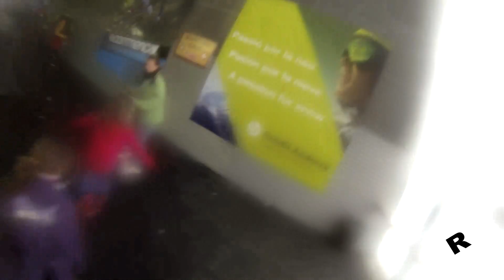CAP DE SETMANA A VALLNORD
Un cap de setmana amb la familia.
El dissabte vent, neu i fred, però l'Aran i l'Abril van aguantar com dos valentes.
El Diumenge, després de tota la nit nevant, es va aixecar amb sol i van tenir la recompensa.
Ja pregunten quan tornarem a pujar...